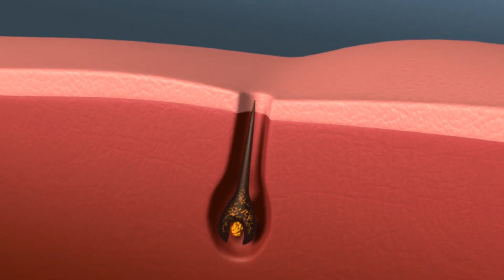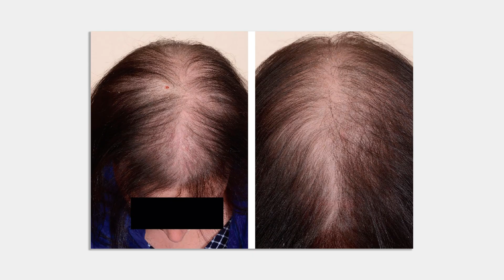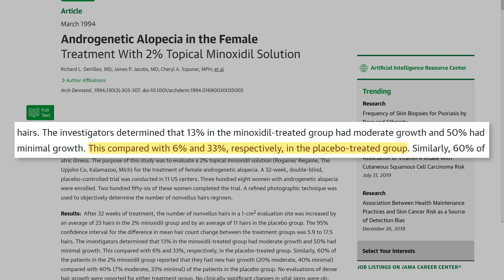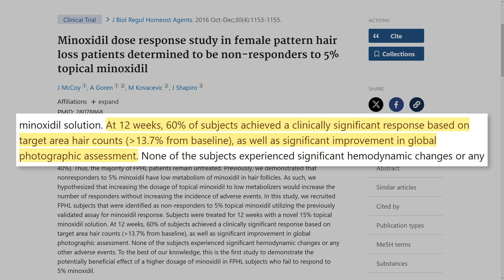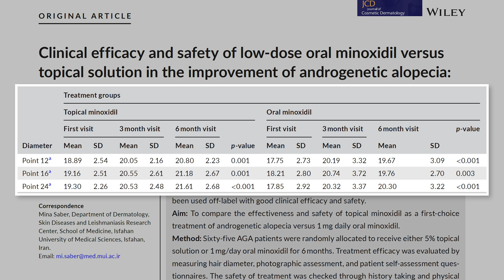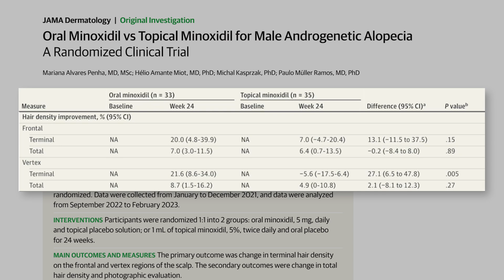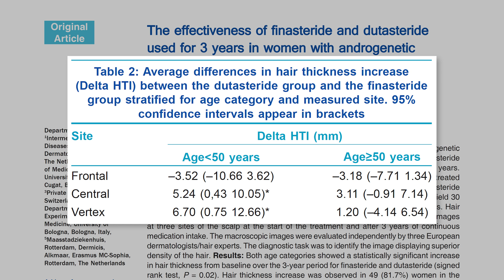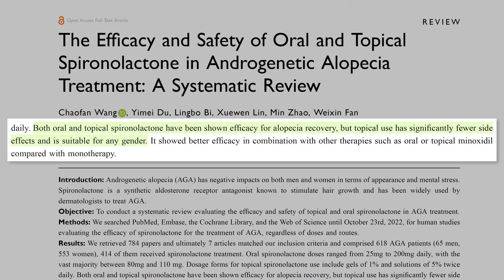Cómo Recuperar El Pelo Si Eres Mujer (Alopecia Femenina)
Si quieres saber cuáles son los mejores tratamientos para la alopecia androgenética femenina, incluida la alopecia difusa, tienes que ver este vídeo.

𝗖𝗼𝗻𝘁𝗲𝗻𝗶𝗱𝗼
0:00​​​​​​​ - Descubre cómo recuperar tu pelo
0:10 - La alopecia androgenética femenina
2:20 - Patrones de alopecia femenina
5:00 - Los mejores tratamientos para la alopecia femenina
5:05 - Minoxidil tópico
7:04 - Qué hacer si minoxidil tópico no es efectivo
8:31 - Tratamientos no aprobados por la FDA
8:34 - Minoxidil oral
13:31 - Finasteride y dutasteride
15:31 - Otras alternativas interesantes
17:29 - Efectos de finasteride y dutasteride en el embarazo

Bienvenido a tu canal de divulgación científica sobre alopecia, fitness y salud. Aquí aprenderás cómo cuidar tu cabello, ganar músculo y optimizar tu bienestar con información respaldada por la ciencia. Hablamos de tratamientos como finasteride oral, minoxidil y dutasteride para combatir la alopecia androgenética (AGA), abordando temas como alopecia hormonal, trasplantes capilares y clínicas como Insparya.

Los tratamientos más efectivos incluyen:
➤ Finasteride 1 mg
➤ Dutasteride 0,5 mg
➤ Minoxidil tópico 5%

Descubre qué dice la ciencia sobre la pérdida de cabello y cómo tomar decisiones informadas junto a tu tricólogo o dermatólogo, evitando, si es posible, el injerto o trasplante capilar.

En fitness, exploramos estrategias científicas para ganar músculo y perder grasa, desde el entrenamiento de resistencia hasta la suplementación con creatina Creapure de Myprotein.